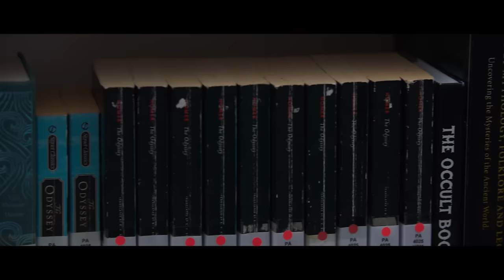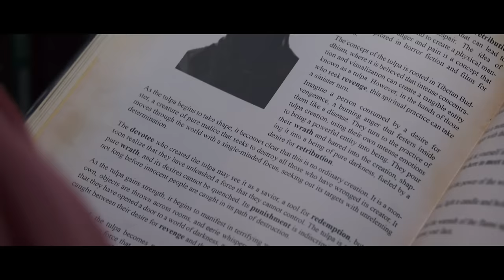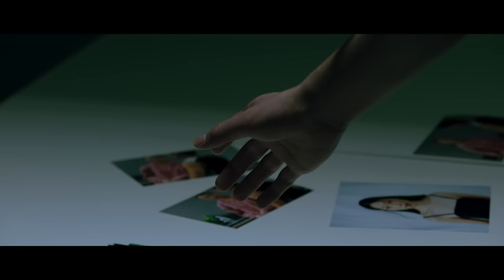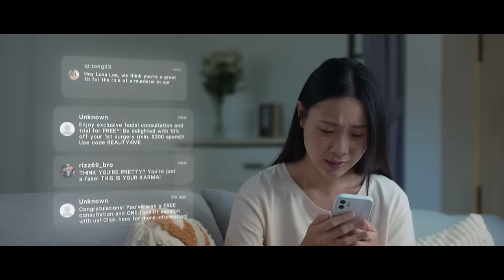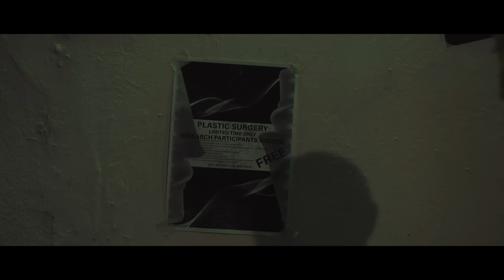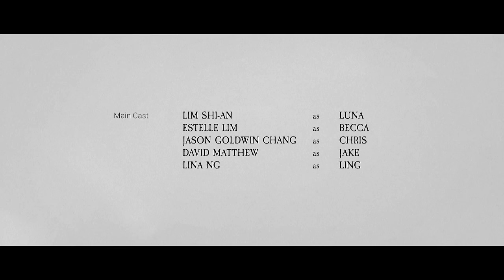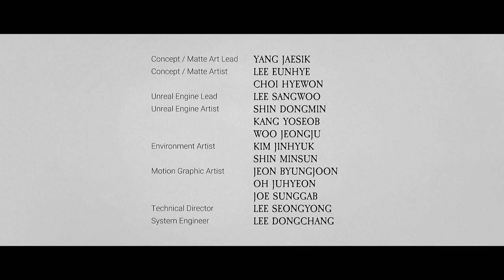Alienated EP4 - Human Form | Adapted from the Korean Hit Short Film "Human Form"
In a world where everyone has succumbed to a new standard of beauty, Luna’s naturalness sticks out like a sore thumb. However, when she skyrockets to international fame, Luna finds that her uniqueness can be a blessing… or a curse.

Catch Alienated here! 👽